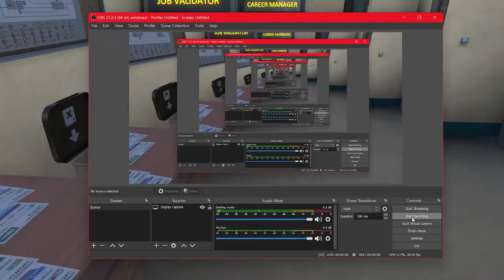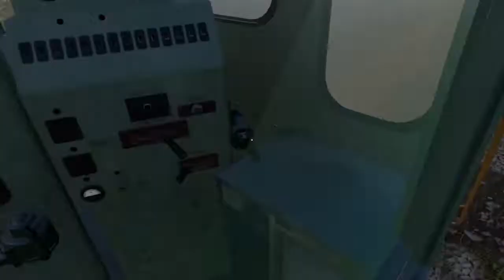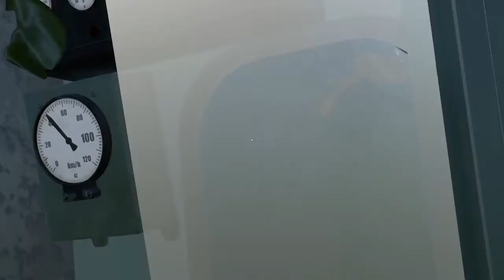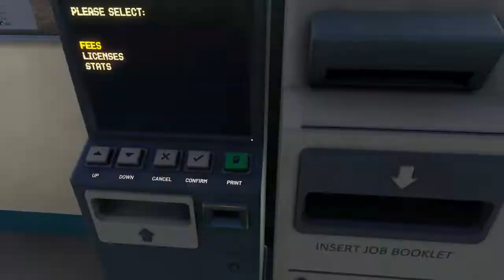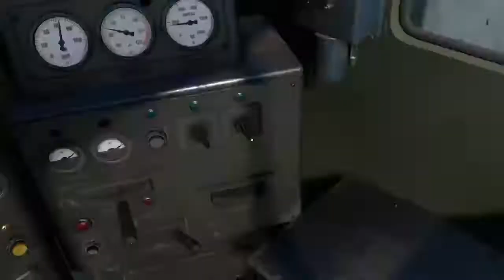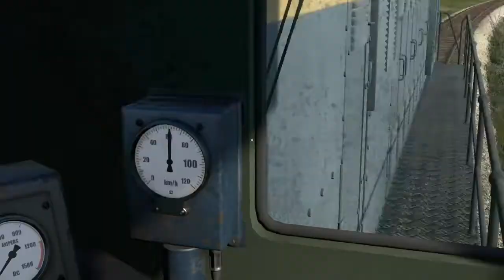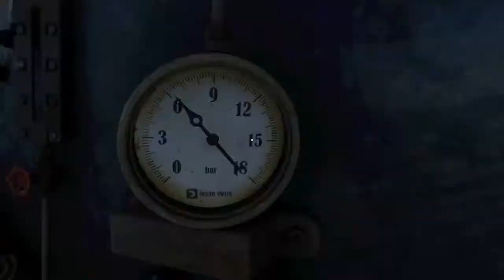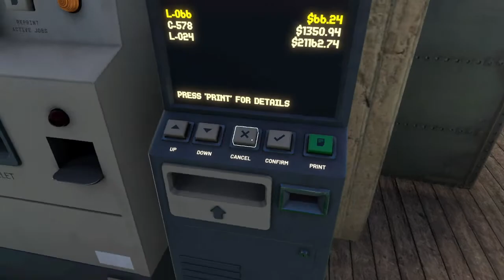Derail Valley No.44 [Now with mods!]